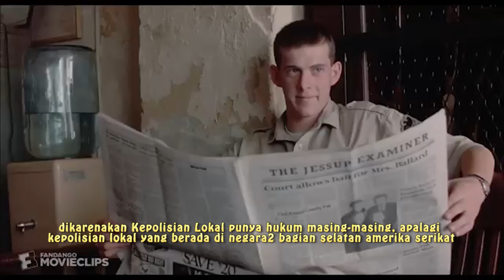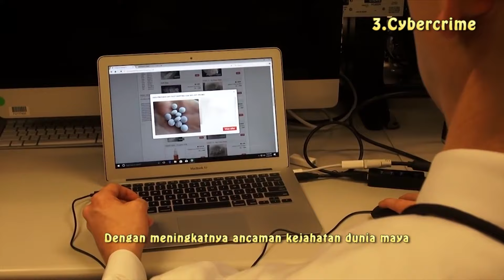FBI, Badan Investigasi Federal Pencari Orang Hilang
FBI adalah singkatan dari Federal Bureau of Investigation. FBI adalah badan investigasi utama dari Departemen Kehakiman Amerika Serikat. FBI adalah memiliki kekuasaan untuk melakukan investigasi terhadap lebih dari 200 kategori kejahatan federal.

Hal tersebut menjadikan FBI adalah pemilik otoritas penyelidikan terluas dibanding badan penegak hukum lainnya di Negeri Paman Sam. Para agen FBI adalah diharuskan mengenal satu sama lain agar bisa menangani kasus dengan cepat jika ditugaskan dalam misi yang sama.